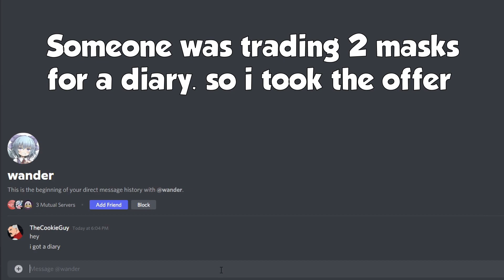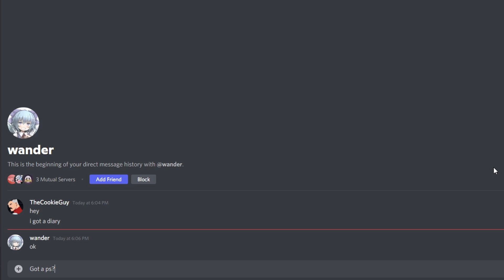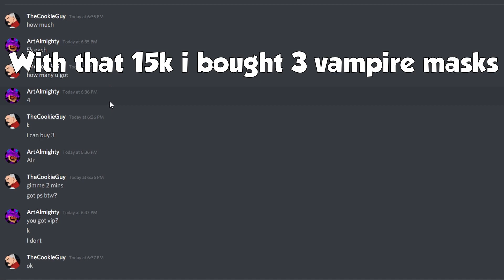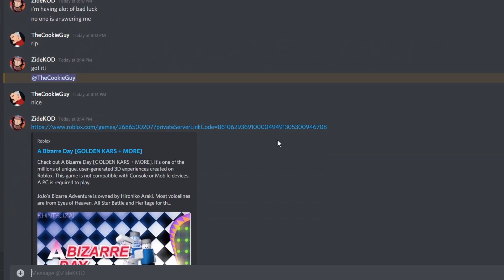The Journey to Getting Golden Kars... A Bizzare Day [Part 1]